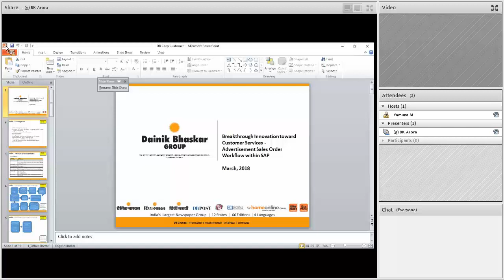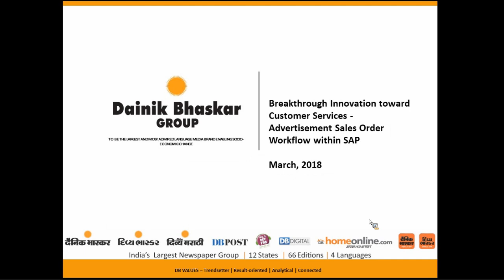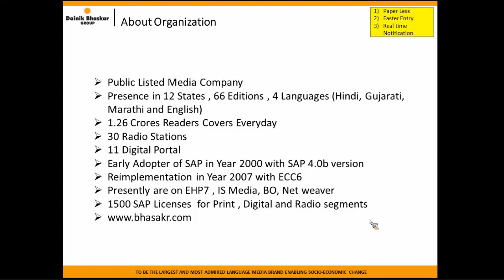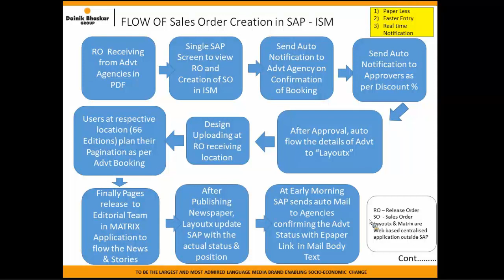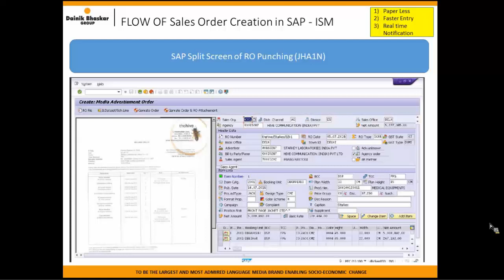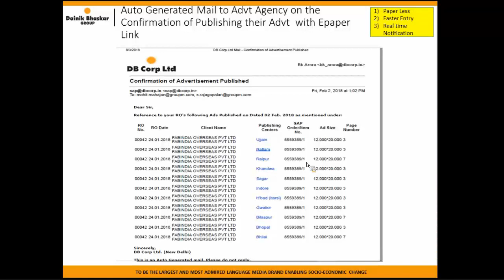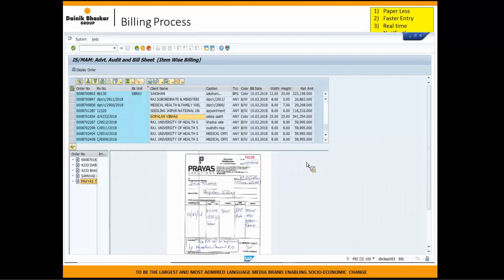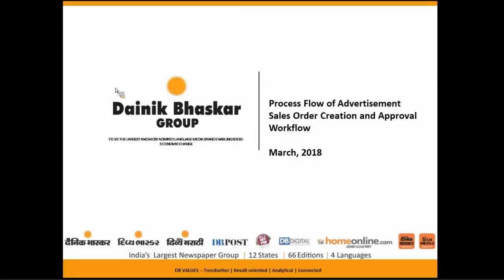INDUS Presents Customer Success Story - DB Corp Ltd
In this video, Mr, BK Arora presents the Breakthrough Innovation toward Customer Services - Advertisement Sales Order Workflow within SAP.